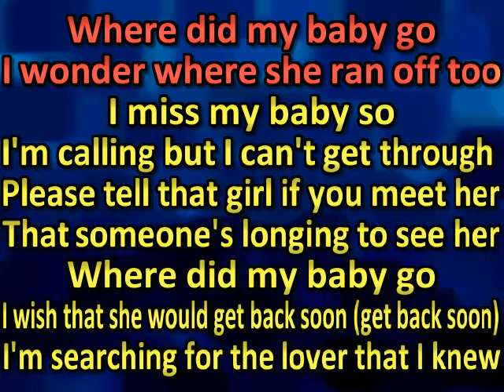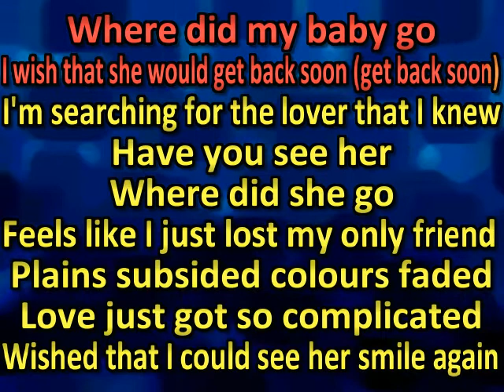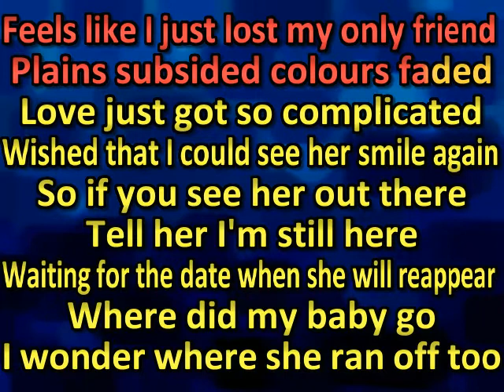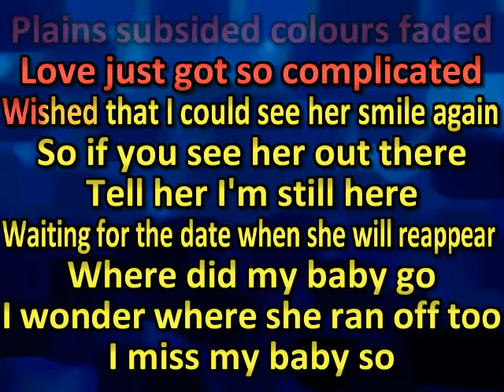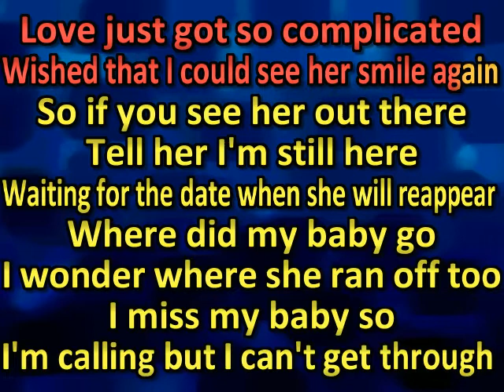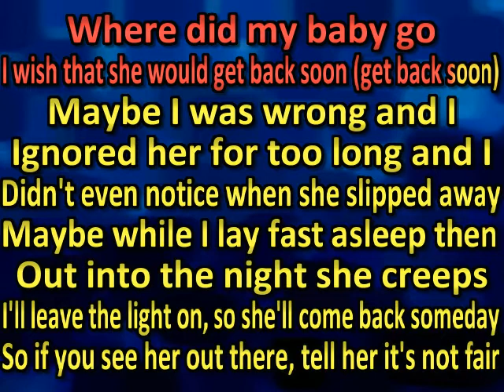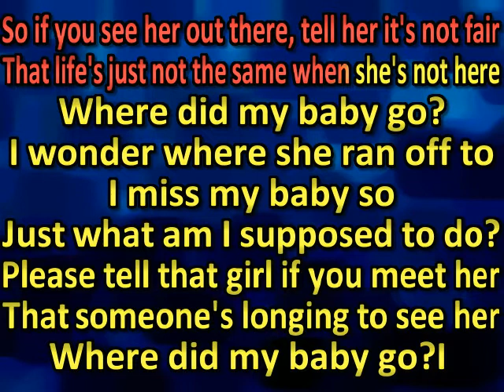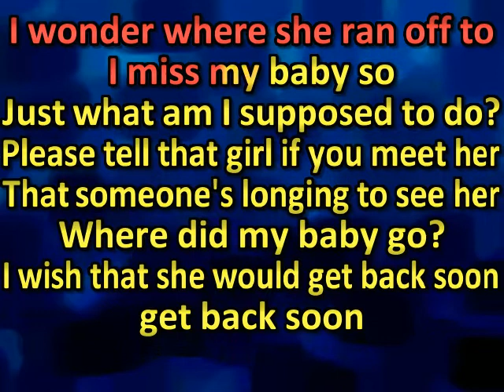John Legend - Where Did My Baby Go (karaoke)(by request)